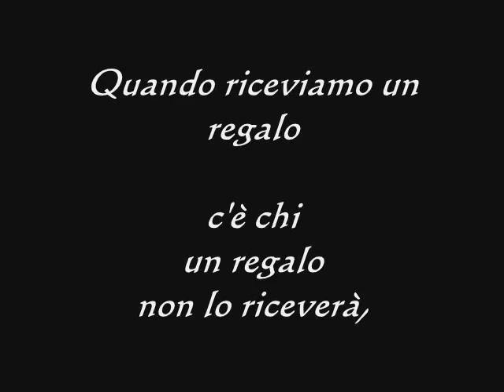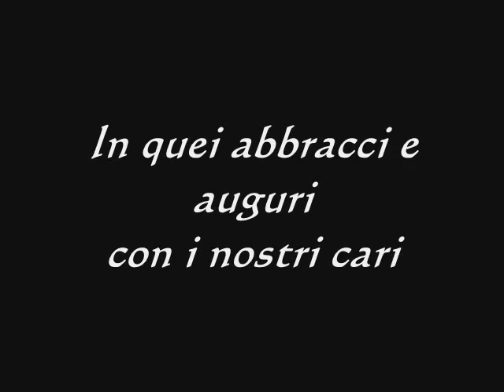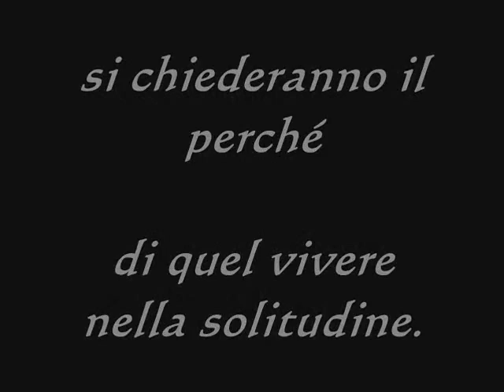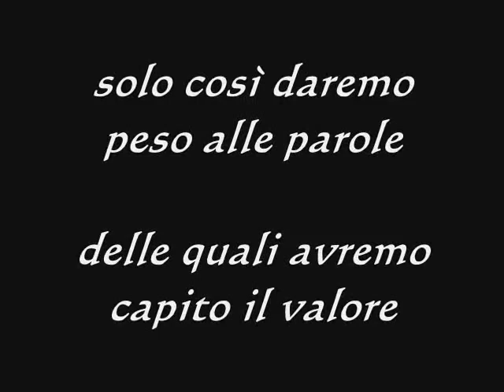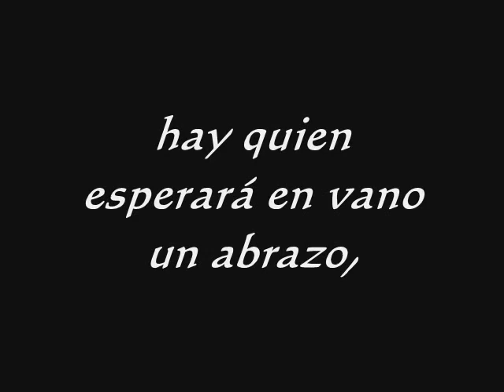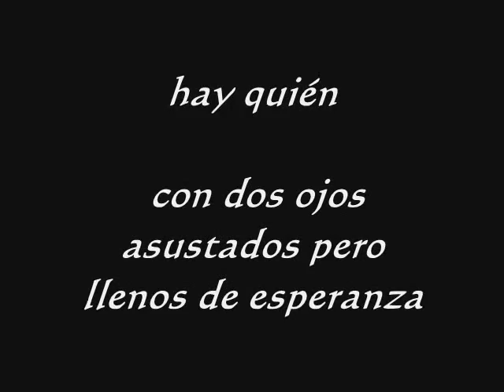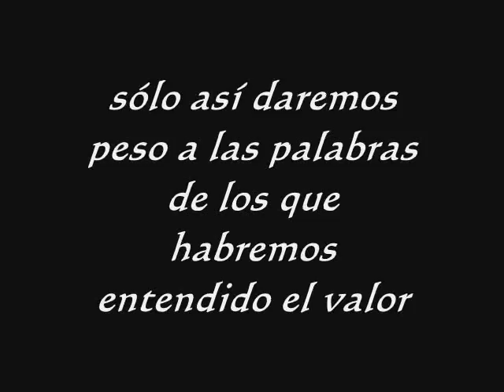"Questo è il mio sogno / Éste es mi sueño" Poesia di Vincenzo Cantatore " Airone"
Tratta da raccolta dei miei pensieri
Scritta il 13/12/2010
con traduzione spagnola